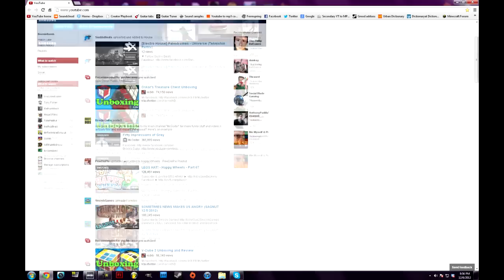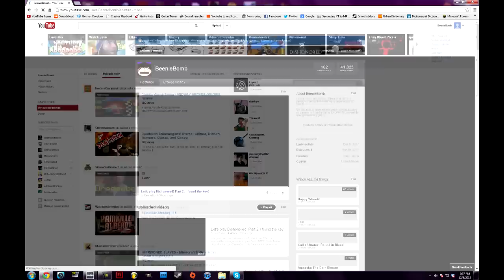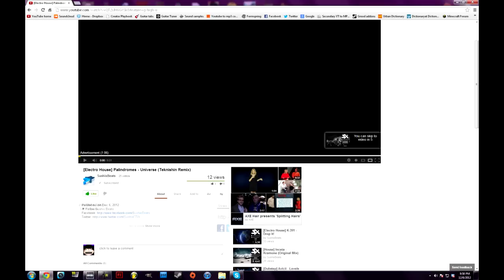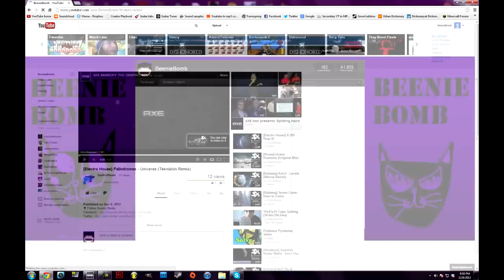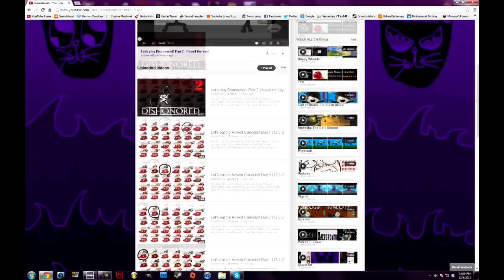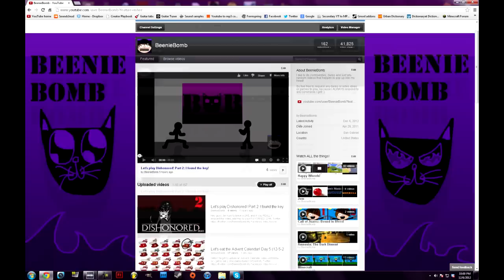New YouTube Layout! (My opinions and a walkthrough)